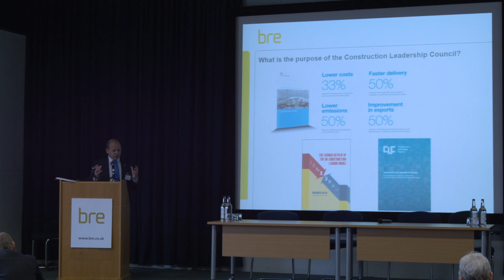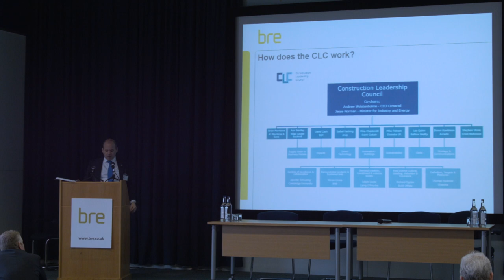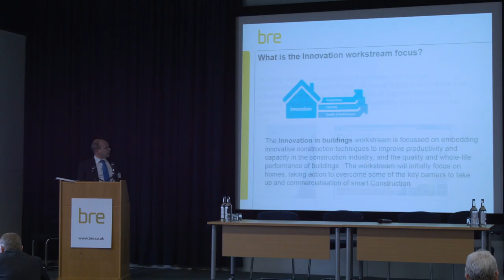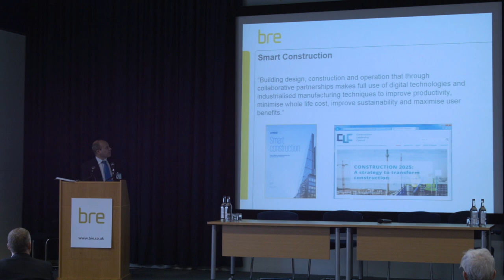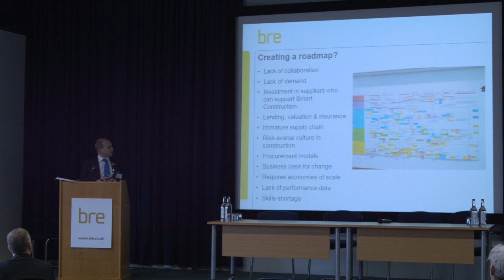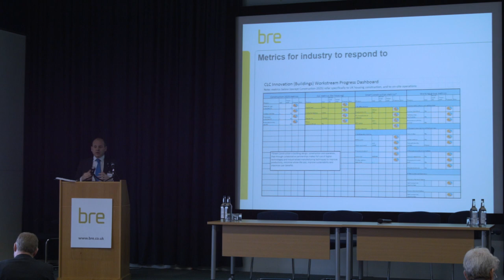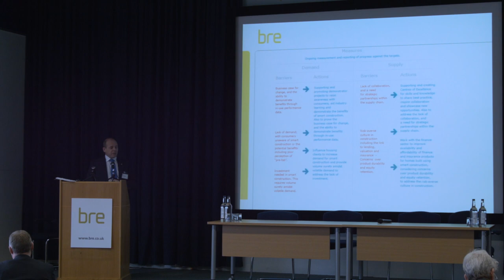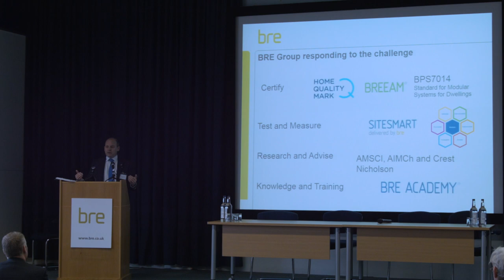BRE Offsite Outlooks 2017 Simon Cross